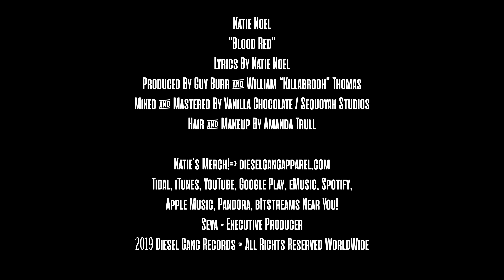Katie Noel - Blood Red [Music Video]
Katie Noel - Blood Red out now!!!